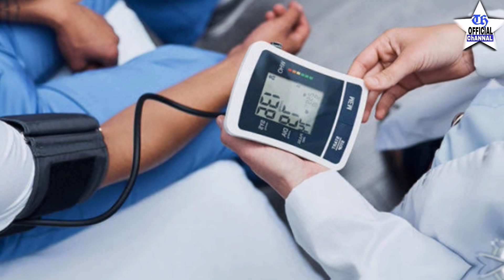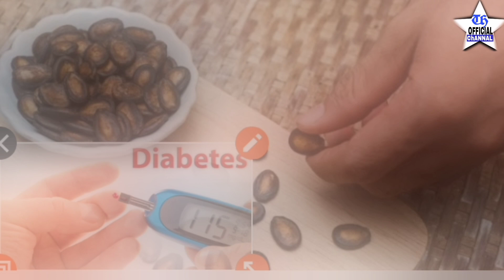Watermelon impressive skin /health benefits and tips#watermelonseeds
Aslmu alikum friends I am tara hussain
My videos are very informative and related to skin care and health care...
Watermelon incredible benefits...

Helps you stay hydrated. ...
Packed with nutrients and beneficial plant compounds. ...
May have anticancer effects. ...
May improve heart health. ...
May reduce inflammation and oxidative stress. ...
May help prevent macular degeneration. ...
May relieve muscle soreness. ...
May aid skin health.Watermelon seeds — dried or raw — are rich in magnesium and folate, which help your body work well and avoid disease. Watermelon
Watermelon is an excellent source of vitamin C and a very good source of vitamin A, particularly through its concentration of beta-carotene. It provides hydration and also essential nutrients, including vitamins, minerals, and antioxidants.
Watermelon. Watermelon has it all: high levels of vitamins A, C and B6, as well as potassium for cramps and magnesium. Magnesium helps muscles relax, which can prevent premature contractions during pregnancy. In addition, watermelon can fight morning sickness, reduce heartburn, and prevent dehydration
— Eating watermelon during pregnancy eases heartburn and reduces swelling; its high water content (92%).While there are a lot of healthy foods that can help lower blood pressure, watermelon is one of the best.